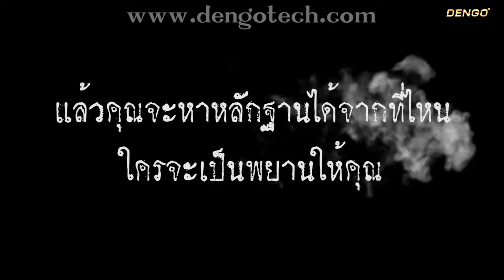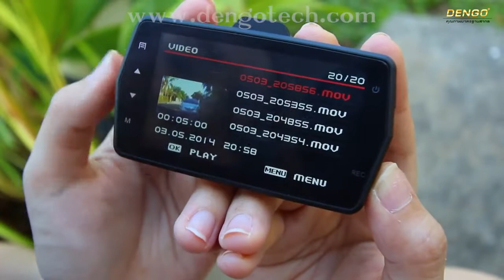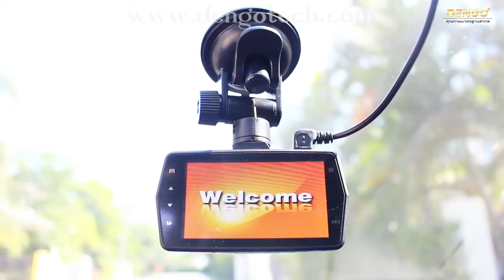DENGO กล้องวงจรปิดติดรถยนต์ รุ่น Top Pro Camcorder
"ติดกล้องไว้ ไปไหนก็อุ่นใจ ในทุกสถานการณ์ ด้วยกล้องวงจรปิดติดรถยนต์ DENGO ที่ให้คุณไร้กังวลตลอดการเดินทาง เสมือนมีเพื่อนคู่ใจ"

- บันทึกวีดีโอคมชัดระดับ  Full HD 1920 x 1080p และบันทึกภาพนิ่งคมชัดถึง 12 ล้านพิกเซล
- จอแสดงผล 3.0 นิ้ว สามารถดูภาพย้อนหลังได้ทันที
- Parking Control บันทึกทันทีเมื่อเกิดแรงสั่นสะเทือน หรือมีอะไรมากกระทบ ขณะที่จอดรถอยู่
- G-Senser ระบบล็อคไฟลือัตโนมัจิ เมื่อเกิดแรงสั่นสะเทือน เพื่อป้องกันไม่ให้ไฟล์ถูกลบ หรือบันทึกทับ
- สามารถเก็บรายละเอียดทั้งสองข้างทางในมุมกว้าง 160 องศา
- สามารถดูไฟลืวีดีโอทาง LCD TV ผ่านช่อง HDMI